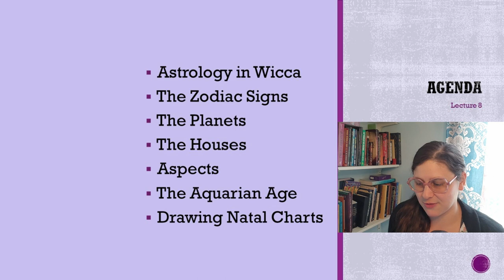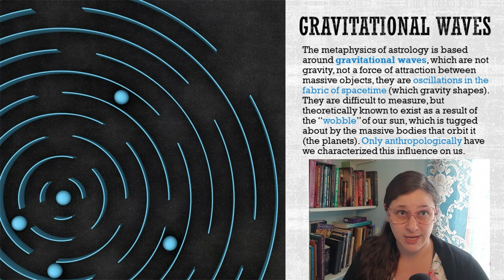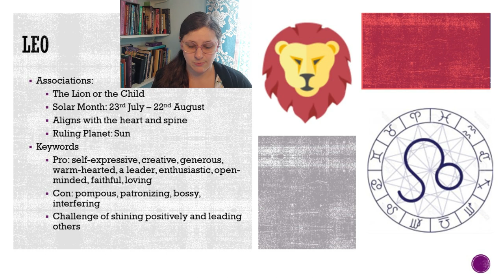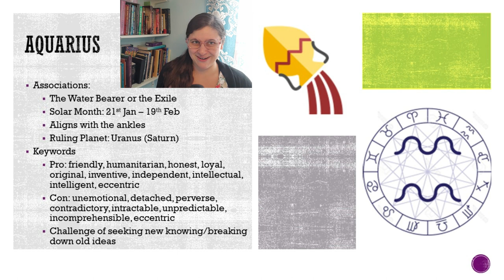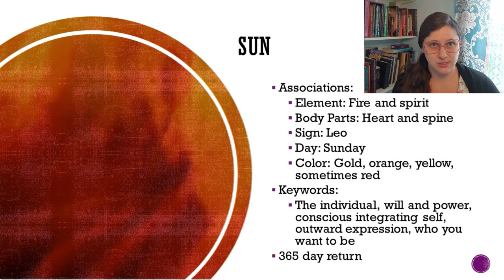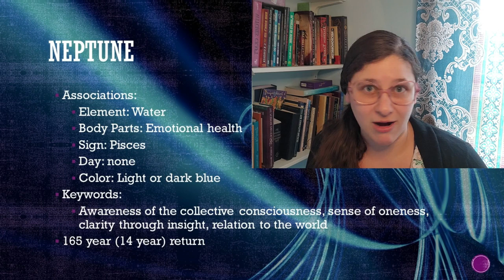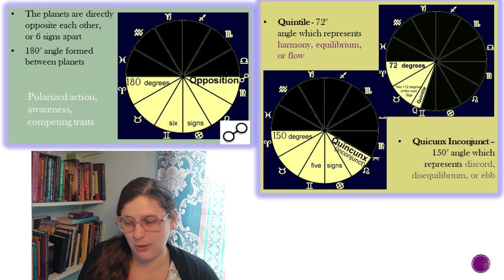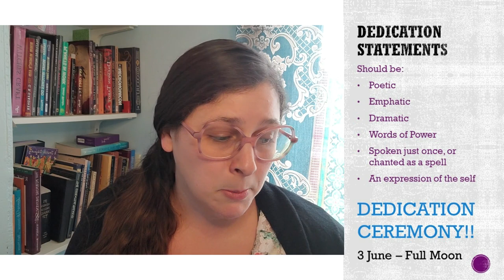Astrology Essentials - Lecture 8 - Wicca and Witchcraft 101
This week we fly through the zodiac, the planets, the houses and aspects, and all the various components of astrology that are essential to the Wiccan witch. Astrology has a major influence on our lives, reflecting the clockwork of our solar system and the higher ordered processes that influence us all. Learn how it influences you specifically, as well as how to use astrology in your practices in this lecture!

Near the end, there is discussion of dedication statements and our dedication ceremony coming up in June (2023).

Course Overview:
In this all-inclusive series on Wicca and Witchcraft, join Lady Firewind, Elder High Priestess of the Open Minded Wiccan tradition, as she covers Wicca from the basics to beyond. Gain a conceptual understanding of Wicca, learn more about yourself and your spiritual practices, and solidify your knowledge of the craft in this course. Also useful for those who teach Wicca to others, if used alongside other in person trainings and ritual events.